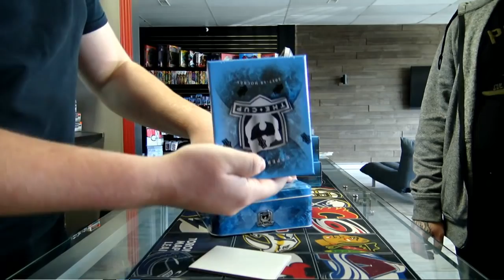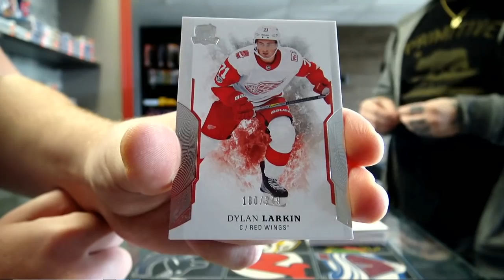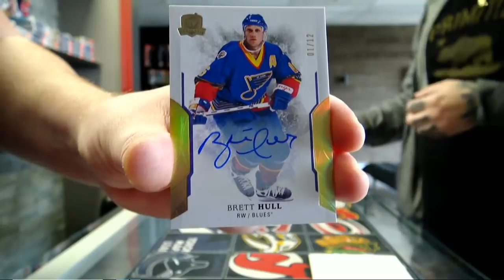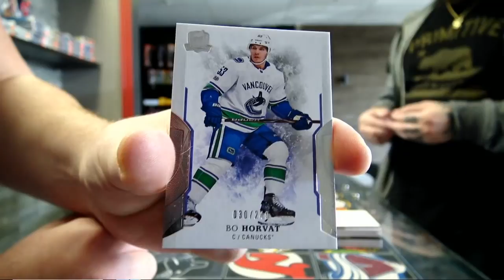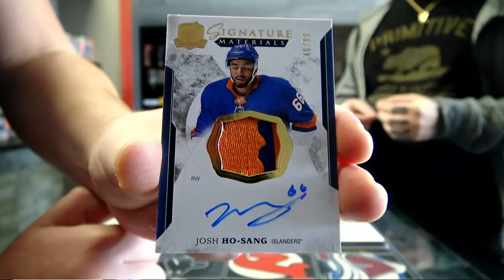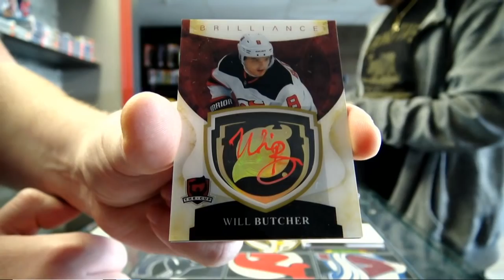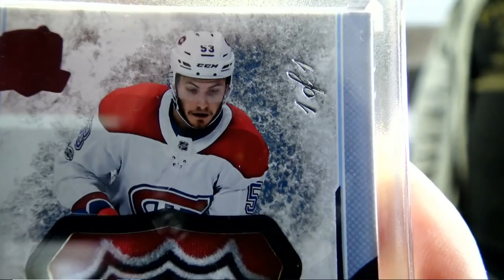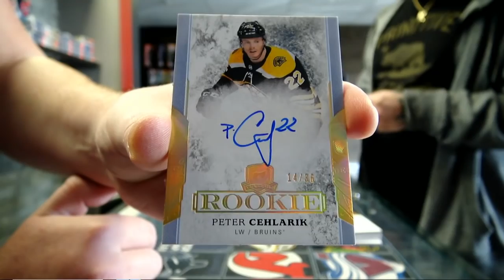450 Sports #3858 - 2017/18 The Cup hockey case break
450 Sports #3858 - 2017/18 The Cup hockey case break